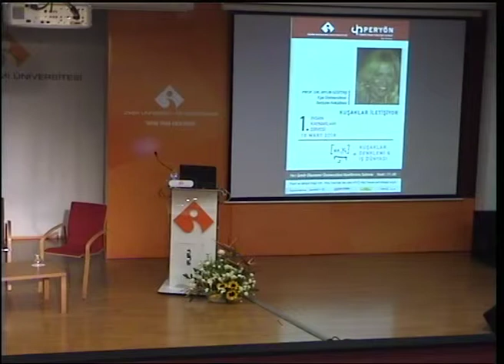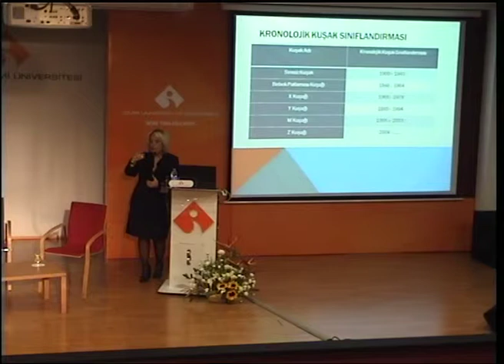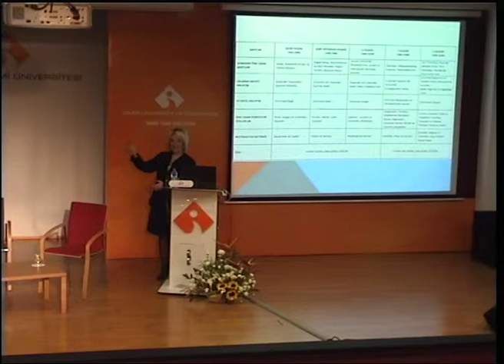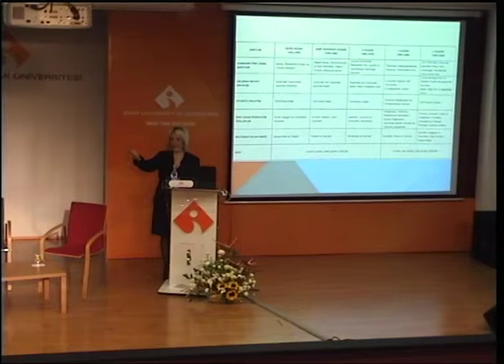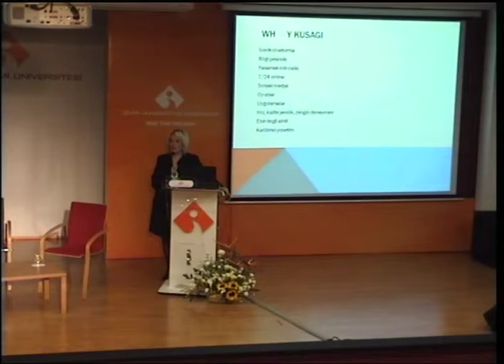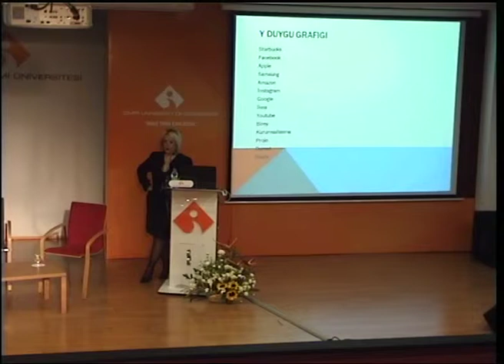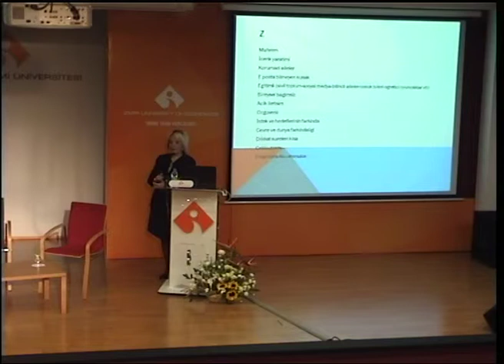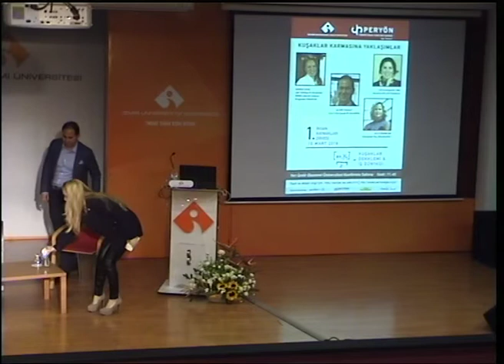İK Zirvesi 2. Oturum: Kuşaklar İletişiyor İK Zirvesi 3. Oturum: Kuşaklar Karmasına Yaklaşımlar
İK Zirvesi 3. Oturum:
SAP Türkiye İnsan Kaynakları Direktörü Hande Genç
Coca Cola İçecek İK Direktörü Alper Tokalp
Anadolu Efes İK Direktörü Leyla Ayşegül Örs
Danışman Koç(Moderatör) Ece Süeren Ok